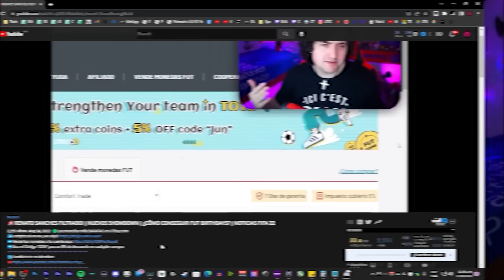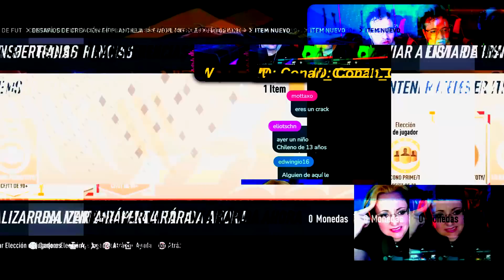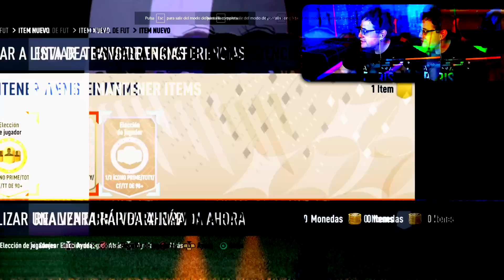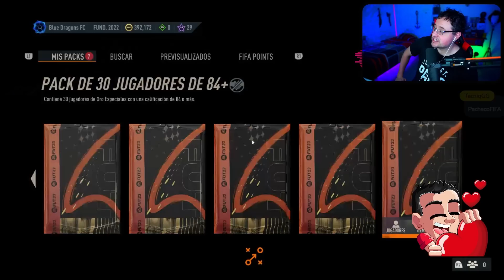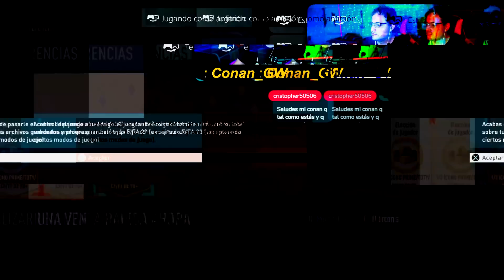🚨Elección de ICONO de 90+ ¿Vale la PENA? | FIFA 23 90+ Icon Player PiCK🚨